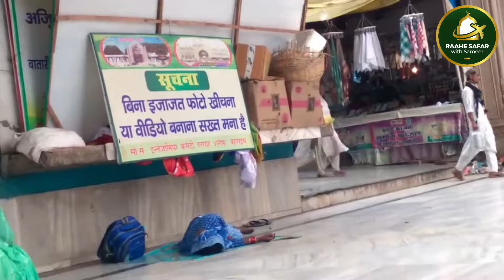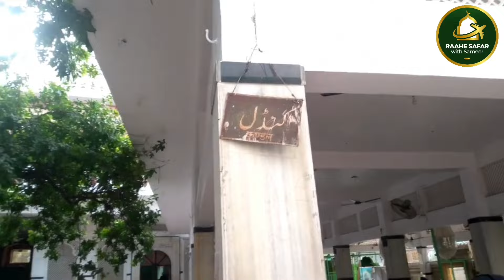Dargah Ziyarat Hazrat Sayyed Salar Masood Ghazi RA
Dargah Ziyarat Hazrat Sayyed Salar Masood Ghazi Shaheed RA Bahraich Shareef Uttar Pradesh India.